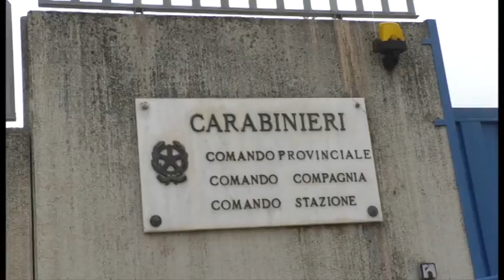L'Aquila. Truffe agli anziani: 2 arresti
A L'Aquila portata a termine un'operazione dei Carabinieri contro le truffe agli anziani. 2 gli arresti